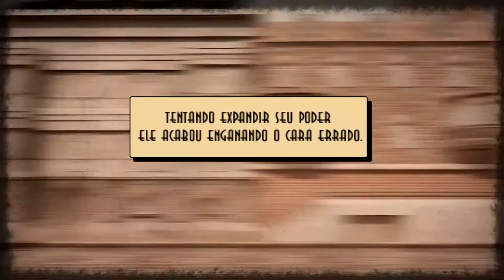Bora testar Wells: Gameplay PT 60Fps - Pausa Indie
Fica a fazer parte desta família, subscrevendo. ❤

Obrigado Tower Up Studios, pela oportunidade de mostrar o vosso trabalho.

Sobre este jogo:
Wells é um jogo de ação side-scrolling com gráficos 3D, pertencente ao subgênero clássico dos anos 90, o Run and Gun. Prepare-se para hordas de inimigos, explosões, chefes gigantescos, e uma longa jornada em um fascinante mundo steampunk.

Título: Wells
Género: Ação, Indie
Desenvolvedor: Tower Up Studios
Editora: Tower Up Studios
Data de lançamento: 30 Jan, 2017
Plataforma: PC, XOne

Conto contigo para testar os próximos jogos, neste mundo Indie!